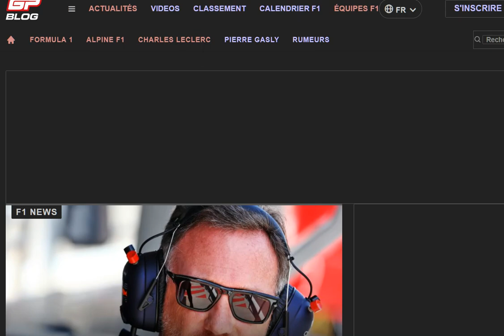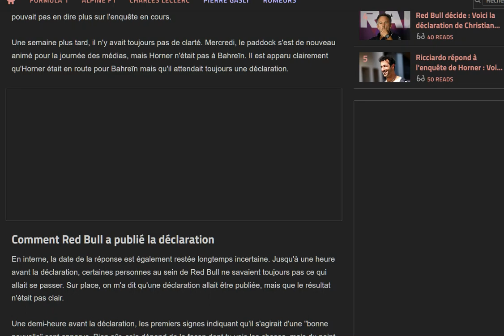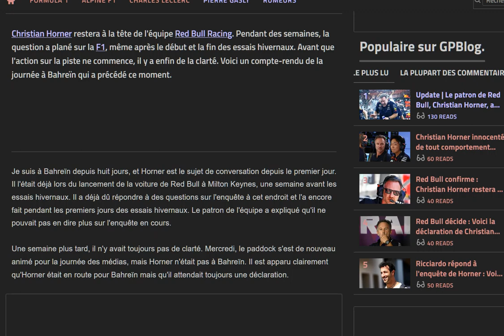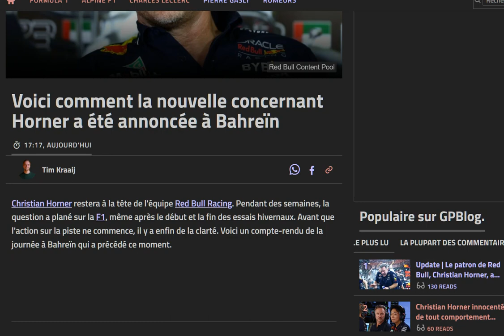Officiel : Horner est BLANCHI, il reste gestionnaire de Red Bull, la justice a t-elle été bafouée ?!